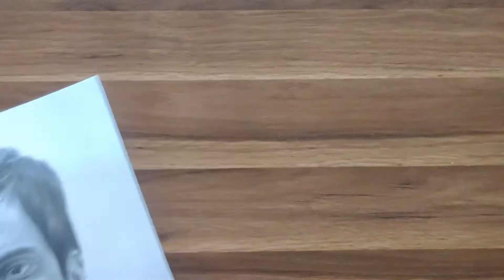My top 10 artworks…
Hey guys my name is Samarth I hope you liked this shorts